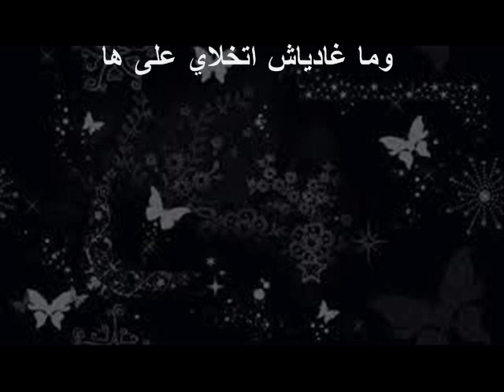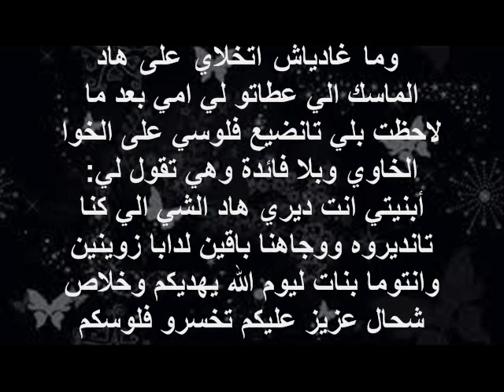وصفة خطيرة تعالج جميع مشاكل الوجه و نتيجتها هتبهرك Enter the dangerous recipe noted